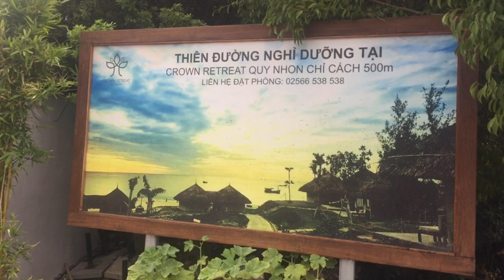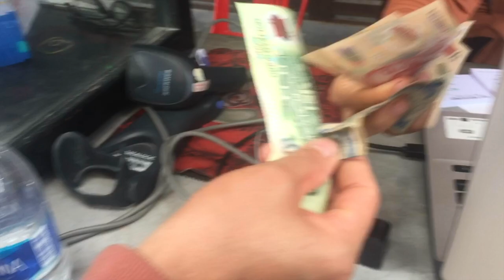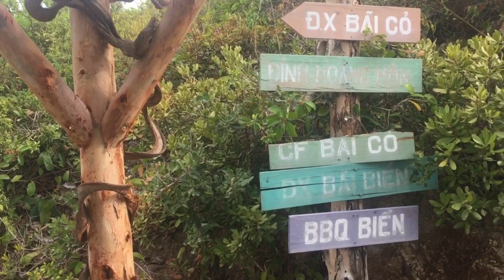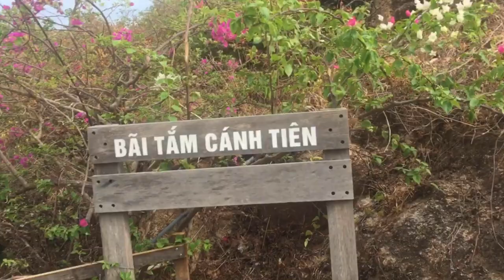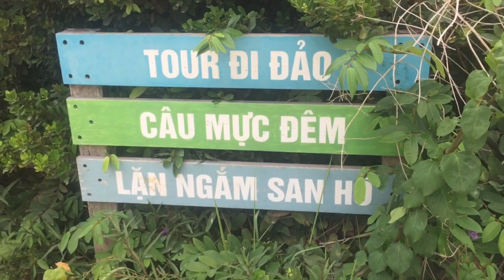Hót Gi.rl Bi.Ki.Ni Lần-Đầu Dã Ngoại Thả-Mình Trên Biển Trung Lương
Xin cám ơn sự quan tâm của bà con. Mong quí bà con yêu thương quan tâm hãy nhấn Đăng Ký để ủng hộ kênh YouTube Lang Thang Sài Gòn (Tân Sài Gòn) và để theo dõi những video hấp đẫn mới nhất qua đường link bên dưới
Trân Trọng Kính chào quí vị.
© Bản quyền thuộc về Lang Thang Sài Gòn (Tân Sài Gòn)
© Nghiêm cấm mọi hình thức sao chép
© Những bình luận liên quan đến vấn đề nhạy cảm, chính trị ... Lang Thang Sài Gòn (Tân Sài Gòn) không chịu trách nhiệm